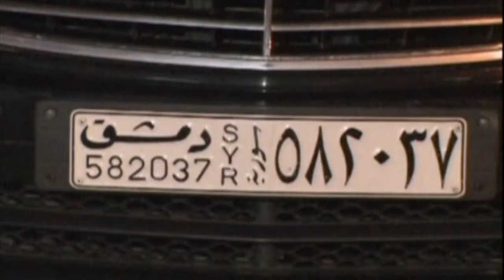Làn sóng nhà hàng Syria tại Dubai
Tại Dubai càng ngày càng xuất hiện nhiều nhà hàng Syria. Các doanh nhân tại Dubai đã nhanh nhạy bắt ngay cơ hội khi nhận thấy có nhiều người Syria di cư đến Các tiểu vương quốc Ả Rập thống nhất.